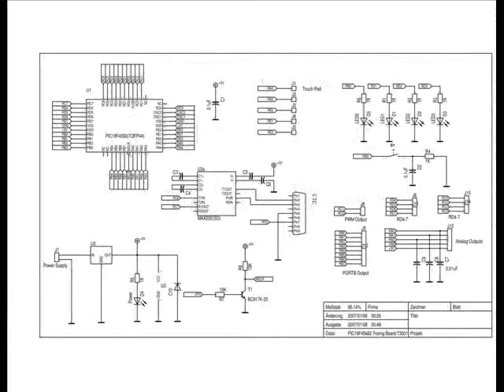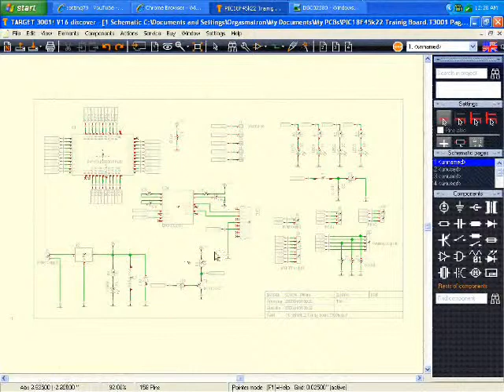PIC18F45K22 Training Board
Making of...